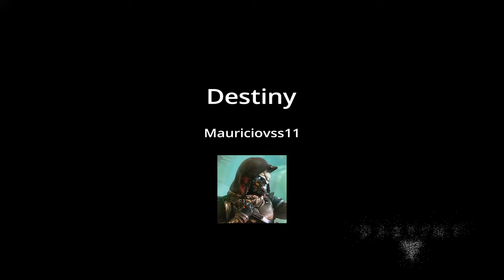Destiny - Mauriciovss11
Música : Tally it up, settle the score - Sleeping With Sirens